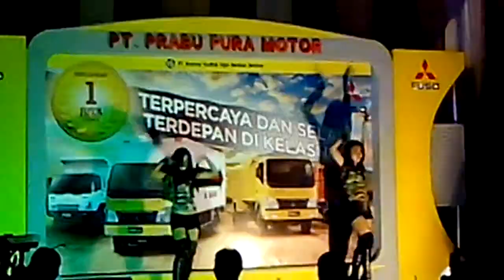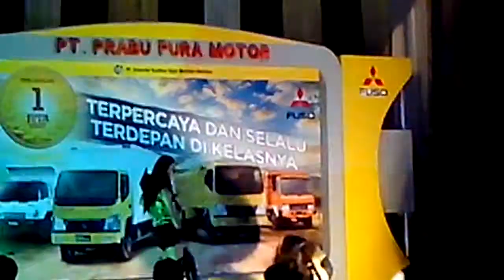Irish Dancers | Event MITSUBISHI CV GATHERING at KARAWANG